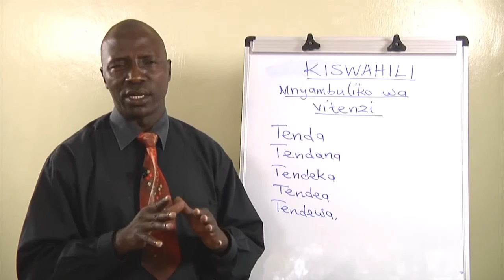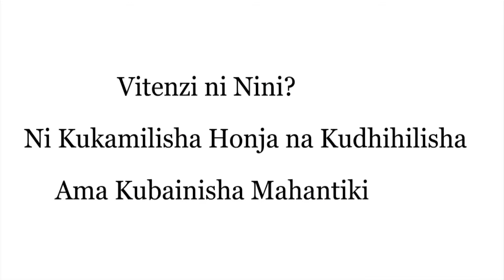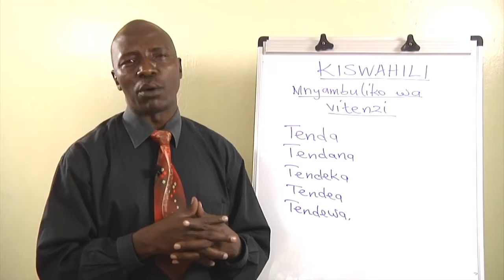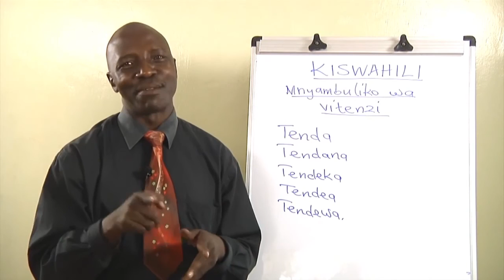Kiswahili Myambuliko wa vitenzi part1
Clevers topical questions